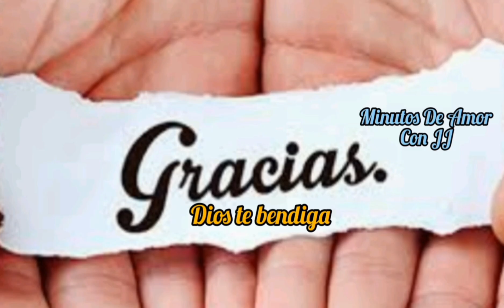"La Fe de los no Judíos"😲Reflexión Del Evangelio Miércoles 🕊️🙌📖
Hermanos Jesús permaneció ligado al mundo judío él siempre se mueve entre Galilea, samaria y judea es decir en lo que había sido la tierra prometida donde se habían asentado los judíos liberados de la esclavitud en Egipto, conoce más de este hermoso mensaje aquí en este vídeo.